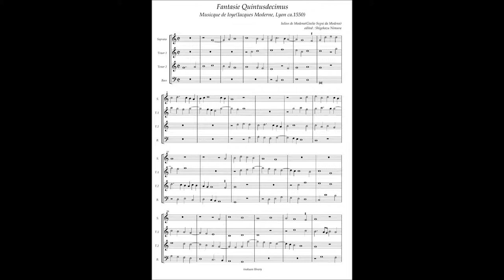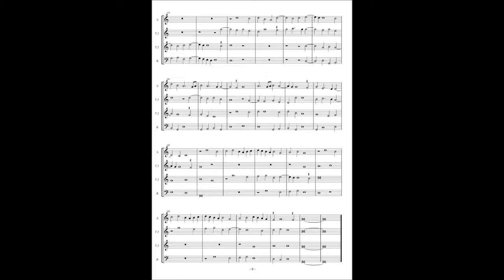Musicque de Joye No.13 Giulio Segni da Modena, Fantasie 15